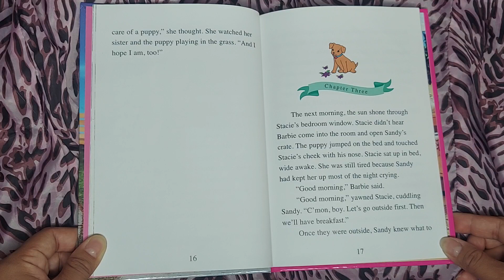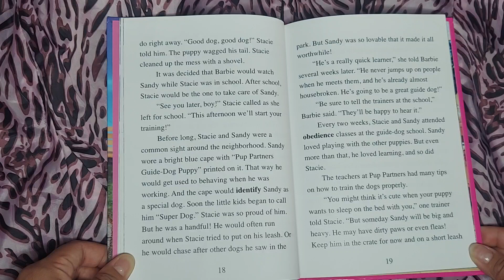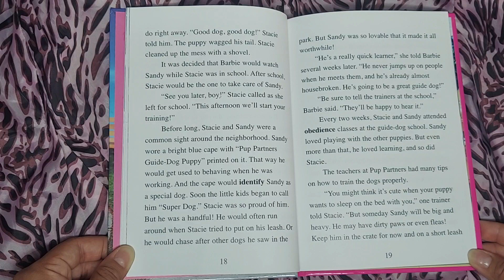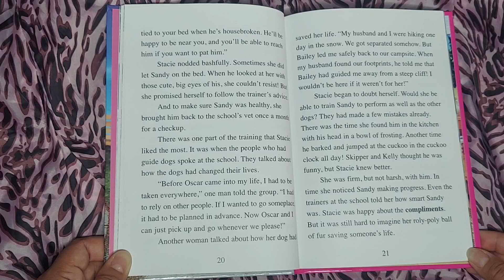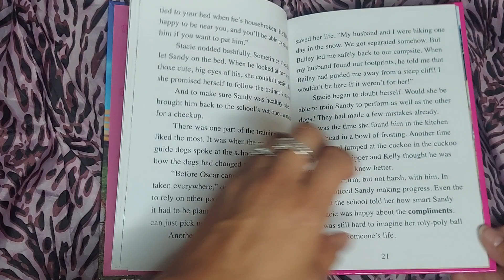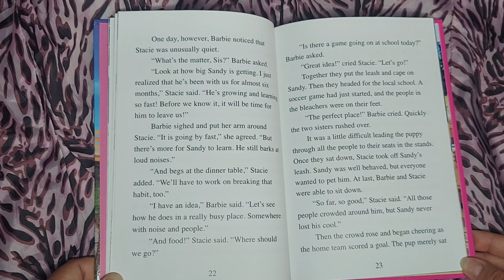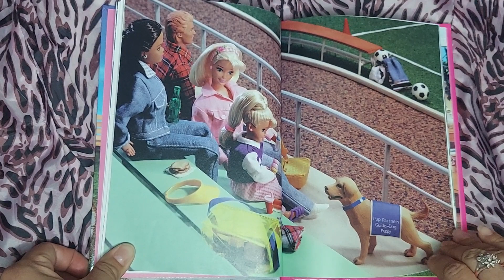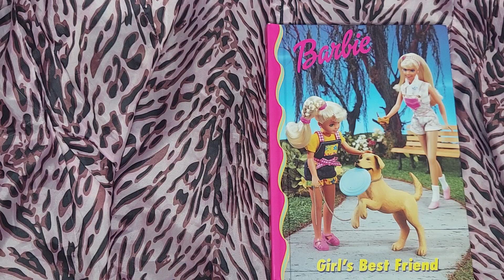Barbie Girl's Best Friend By Grolier Books Narrated By Azucena Barberis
Chapter 3 Girls Best Friend Stacey and Barbie take Sandy for a guide dog training run at a soccer game!